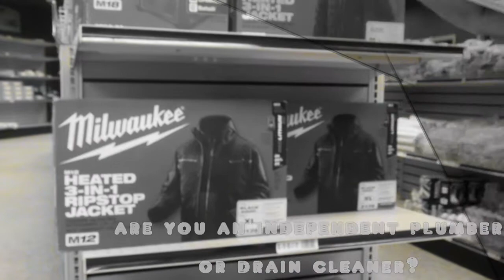We have work for Independent Plumbers!!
If you're a plumber with your own service vehicle come work with us! We have jobs!!